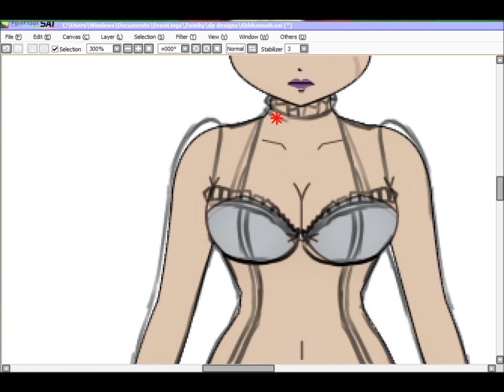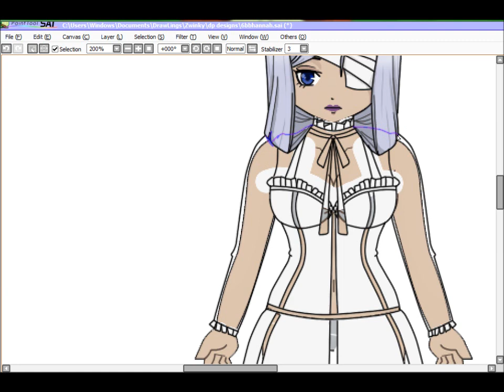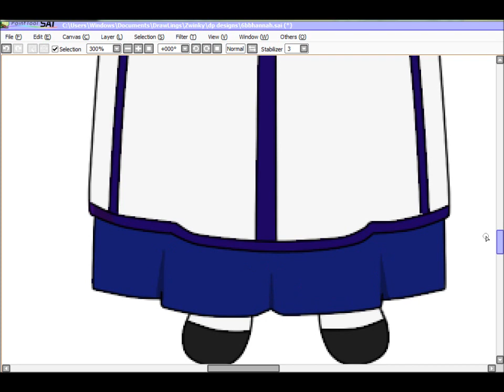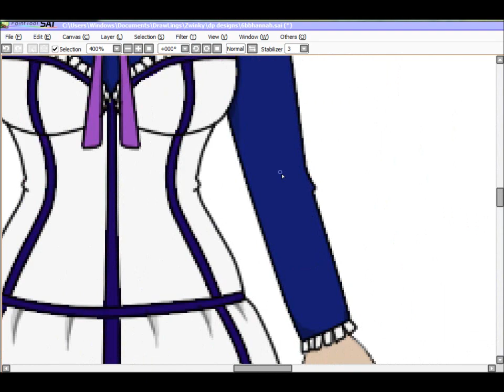Zwinky Design: BB Hannah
Hannah from the anime Black Butler/Kuroshitsuji.
This was requested a while back. I don't know if the person who requested it even remembers xD